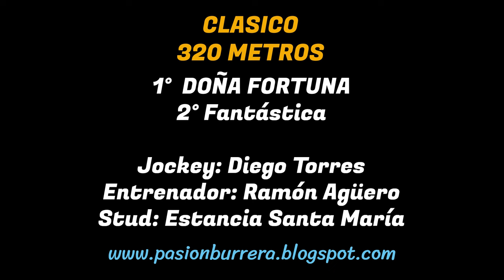DOÑA FORTUNA: PISTA DON NICO - BAÑADO DE SOTO, CORDOBA (17-11-2024)